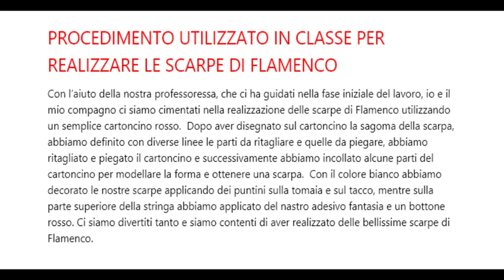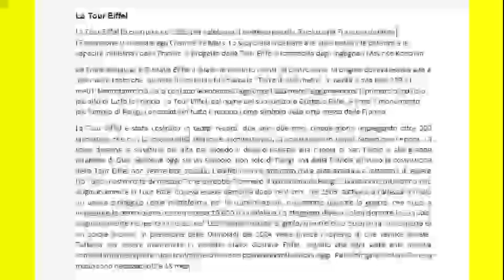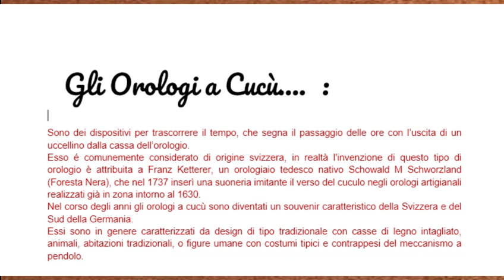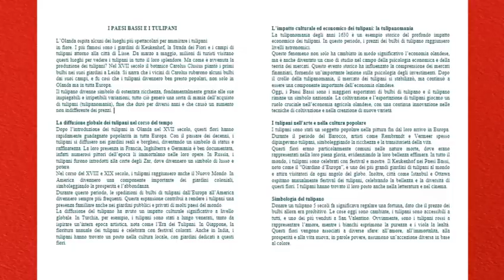IL NOSTRO VIAGGIO IN EUROPA (Spagna, Francia, Svizzera, Olanda) ECCO I NOSTRI SOUVENIR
Il viaggio, attraverso i paesi europei, intrapreso dagli alunni della classe 2° D della Scuola Secondaria di I grado